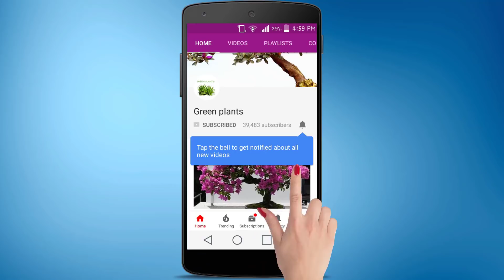How to Grow Adenium From Seed | Easy to Grow Adenium successfully with Update //GREEN PLANTS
In this video, we’re diving into the fascinating world of Adeniums—also known as Desert Roses. If you’ve always wanted to grow these stunning, unique plants from seeds, you’re in the right place! Follow along as we guide you through the entire process of starting Adeniums from seed and share some tips for ensuring a successful growth journey.

What You'll Learn in This Video:

    Seed Preparation: How to prepare your Adenium seeds for planting.
    Planting Process: Step-by-step instructions on sowing the seeds and creating the perfect environment for germination.
    Care Tips: Essential care guidelines for nurturing your seedlings into healthy, thriving plants.
    Update Section: We’ll also provide updates on the growth progress and any additional tips we’ve learned along the way.

Why Grow Adenium?

    Adeniums are known for their striking flowers and unique, swollen trunks.
    Growing from seed is a rewarding process that lets you experience the entire life cycle of the plant.